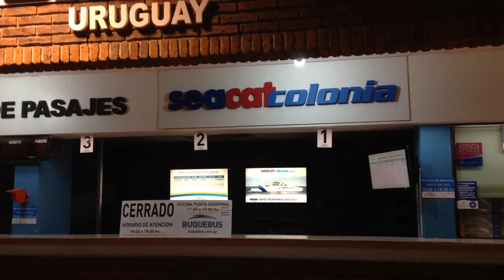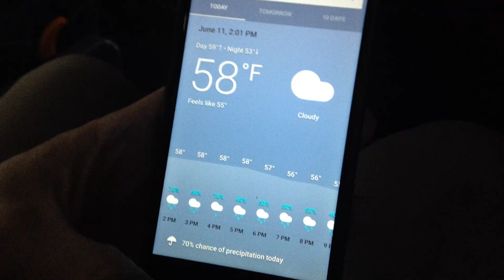TERRIBLE WELCOME TO ARGENTINA - We were forced out of our Uber! 😱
We like to keep our channel positive, but we also want to share the details of what happened as we traveled. Ubers are legal in Argentina, but since they take business from taxi drivers, the taxi drivers can get violent!

Uruguay to Buenos Aires, Argentina // 1 YEAR World Trip // DAY 345 // Country #59 // June 11, 2018

*1A Accommodations:

2. Booking.com: $25 off hotel after 1st use
3. Agoda - a GREAT hotel booking site, especially for Asia

*1B Other Travel

1. Chase Sapphire Preferred credit card: 60,000 airline miles after qualifying (use like a debit card, pay it off each month and enjoy FLYING for FREE!)
2. Full list of what we traveled the world with, we did a lot of research on durable, affordable products
3. American Express Cash Magnet Card: $150-$225 Cash back when you spend $1,000 (no annual fee) not necessarily a travel card, but good way to get cash back for travel :)

*2A Grocery:

3.Home Chef:$35 off first box (only cost $25 for 6 meals!)
5. $15 for Hungryroot (healthy grocery delivery)

*2B Online

1.Ebates/Rakuten: Earn $10 sign up bonus and gives you cash back on every online purchase
2. Ibotta: I’ve used this for Amazon cash back and others
3. Sams Club: get $20 e-gift card with new membership

1. Seed probiotic - FAVORITE for keeping me healthy, it’s a prebiotic and probiotic in one!
2. Eden’s Garden Essential Oil 50 Notes (most AFFORDABLE 100% therapeutic oils I’ve found, uses first press, Free US shipping, get the “Guardian” roll on to help your immune system)
3. Revive Essential Oil $10 off (100% therapeutic oils, also uses first press distillation, compare oils to YL & Doterra to find your favorites, Free US shipping)
4. Force of Nature - all natural cleaner - disinfects 99.9% and can replace all your cleaning supplies & less than $0.80/bottle. $40 off starter kit